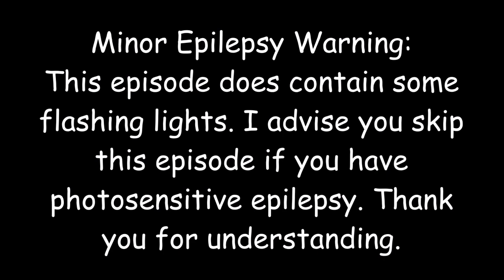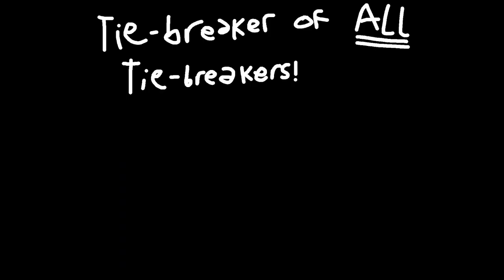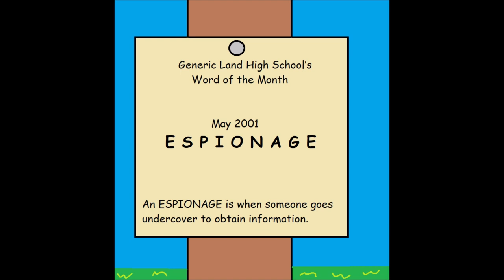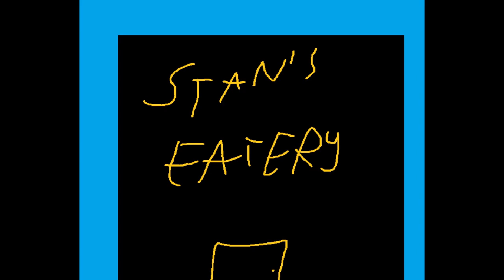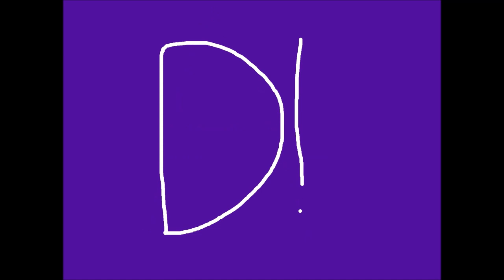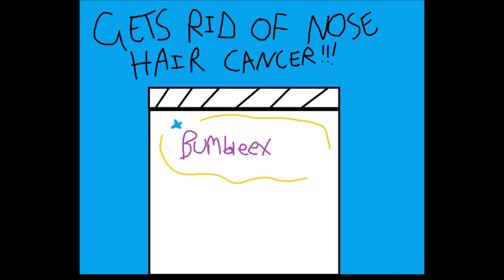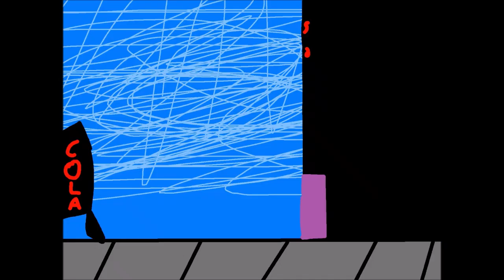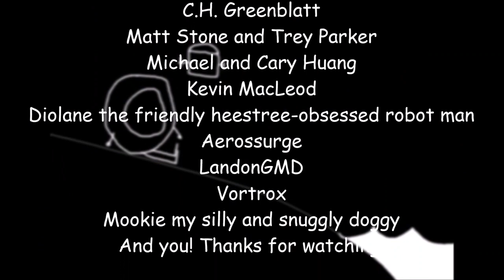Blade's World Episode 5 - Stan's Rival (ft. @phantomstrider )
stan's eatery is yummy yummy in my tummy!!!
FEATURING SPECIAL GUEST: PHANTOMSTRIDER
I've been watching his videos for several years now, and then I e-mailed him on a fateful day asking him to do some voiceovers, and he did them! Thanks for helping Blade's World and the world of indie animation strider! Hope this episode's not too crude for you... (it probably is lol)

Also I had an absolute crap ton of fun working on this episode! That's about it! Cya!

Season: 1
Episode: 5
Plot: Stan turns into his alter ego and goes hardcore to ruin a restaurant across from his that is stealing the spotlight.

IMPORTANT NOTE: THIS VIDEO IS NOT MADE FOR KIDS. BLADE'S WORLD CONTAINS ONE OR MORE OF THE FOLLOWING:
* Bad-boy language
* Adult references
* Adult situations
* Insufferable Dad Jokes
* Excessive Immature Toilet and Bodily Humor (rarely)

Discord tag: T918theblade # 0918
enjoy the funny

You can use clips of episodes and its characters in your own fan creations (even for commercial use) as long as you use the following attribution clause: "Blade's World © 2023 by T918theblade is licensed under Attribution 4.0 International"